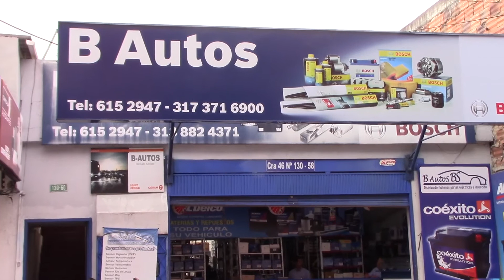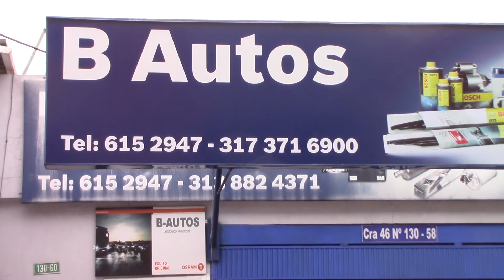BAutos Bs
Canal Asoamigos estuvo realizando una nota comercial  en Prado Veraniego a el señor Alejandro Serna Camacho en su local comercial.